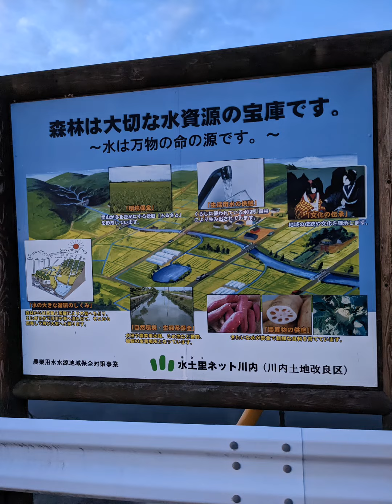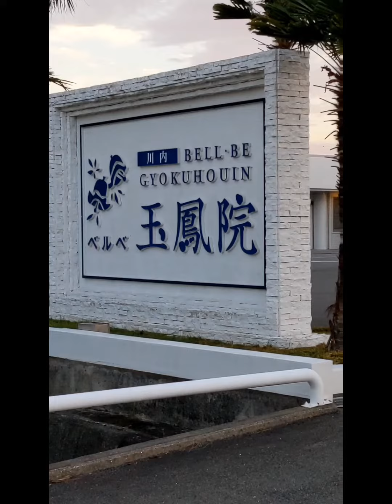【🔥梵天 🔥】東リベ最新270話 佐野万次郎 死亡 🔥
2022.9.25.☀